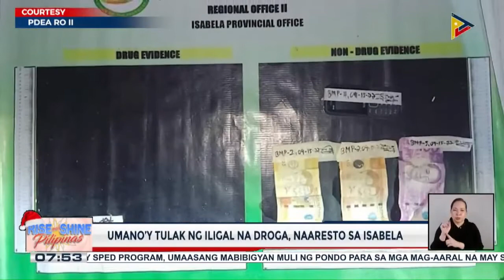Isang drug den operator at 10 niyang parokyano, arestado sa buy-bust operation sa Davao de Oro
Isang drug den operator at 10 niyang parokyano, arestado sa buy-bust operation sa Davao de Oro; 2 menor de edad at isang 18-anyos lalaki, huli rin sa buy-bust ops sa Cagayan